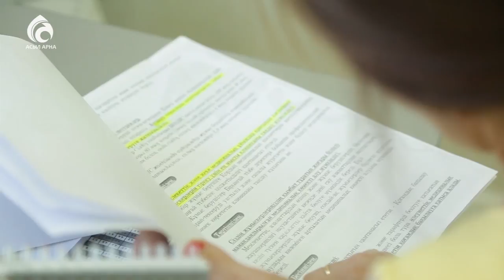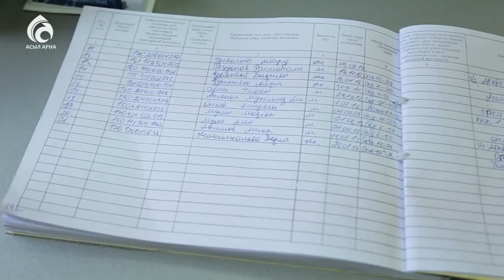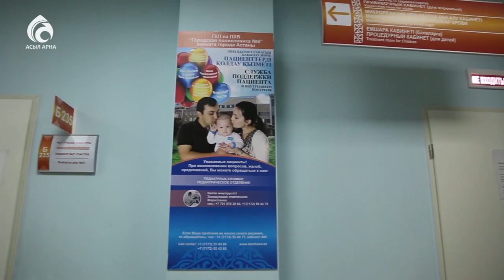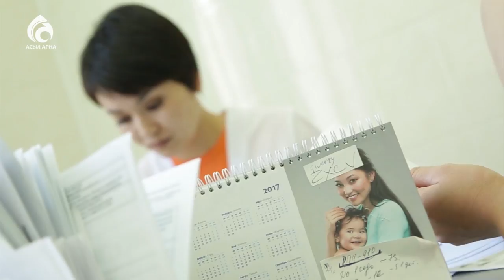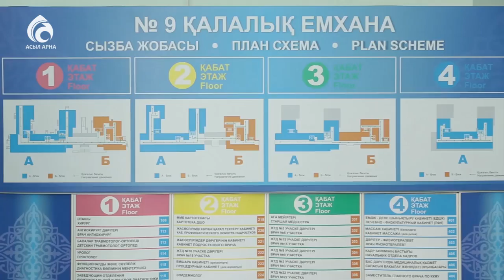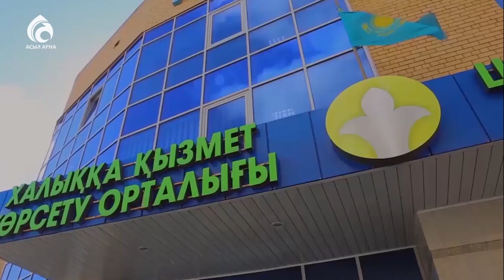Медициналық сақтандыру \ Арнайы хабар \ Асыл арна